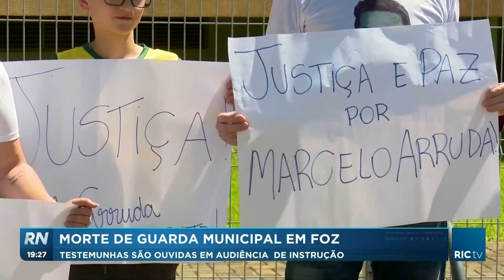Testemunhas do assassinato do guarda municipal de Foz do Iguaçu são ouvidas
As testemunhas do assassinato do guarda municipal de Foz, morto na propria festa de aniversário começaram a ser ouvidas.
A primeira audiência de instrução foi realizada hoje. Segundo o Ministério Público, a motivação do crime foi política.